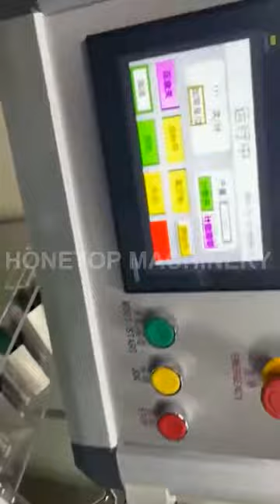Toothpast automatic packing machine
The conveyor belt of the machine automatically feeds the material to the designated position. The cardboard warehouse will automatically open the box and feed, fold the ears, fold, and insert the box. Then the automatic transparent plastic packaging at the back of the machine is completed.

Company: Ruian Honetop Machinery CO., LTD